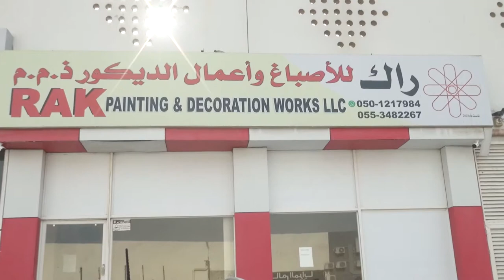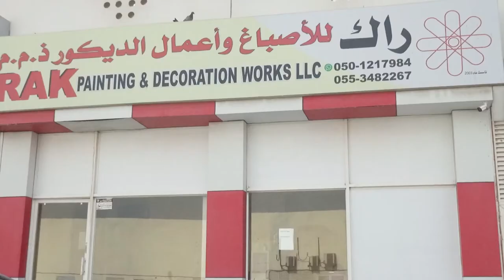Mr Abdullah owner of Rak Painting and Decoration Works